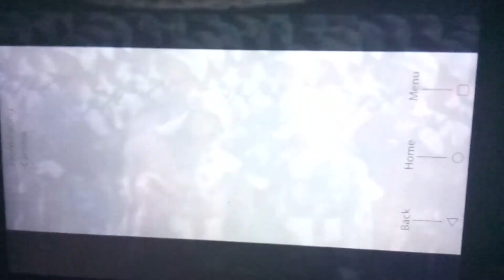The King of the East 🇨🇳🏯 in Revelations ✝️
Endtimes Prophecy of the King of the East 🇨🇳 rising.
In the latter days once Russia, Iran, turkey are gone, China will occupy the Persian gulf and they will occupy the Euphrates River.
And there will be tribulations that nobody nor the world will ever see again.
When that day comes we will be on our own 🇺🇸🇬🇧🇮🇱🇯🇴🇮🇶🇵🇸🇭🇰🇹🇼🇯🇵🇭🇺🇦🇹